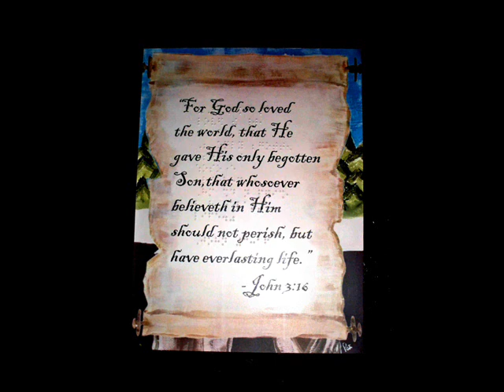Universalism attacks Bible doctrine